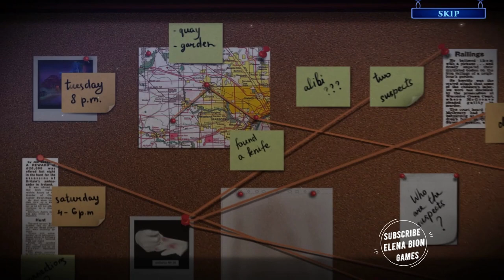Fatal Evidence 1: The Cursed Island FULL Game Walkthrough - Elenabiongames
Fatal Evidence 1:  The Cursed Island FULL Game Walkthrough Hidden Object Games - Elenabiongames

00:00:00 Chapter  1
00:30:00  Chapter 2
01:00:00  Chapter 3
01:30:00  Chapter  4
02:00:00 Chapter  5
02:30:00  Chapter  6